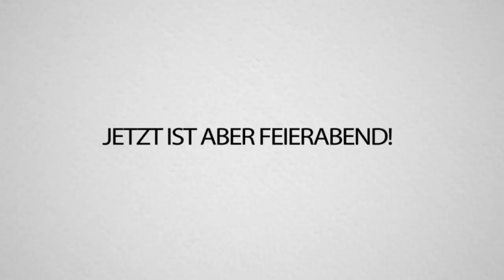OP HÜHNER, die DIAMANTEN machen! TRYMACS ist BEGEISTERT ... SKYFACTORY 3 mit TRYMACS!